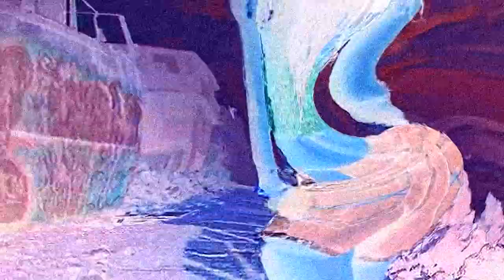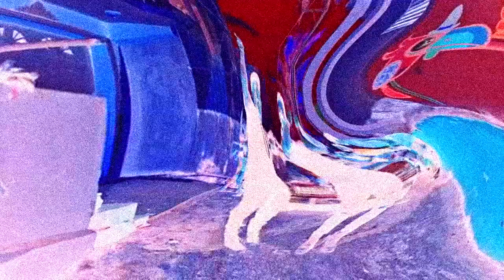DesPaCIto bUT iTs an acId tRIp frOm hEll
Spawned from the forge of "This video has been blocked worldwide". Thanks for sticking around to watch my latest endeavor! Don't forget to smack dat dislike button!
Give me some pixelated hats on steam!